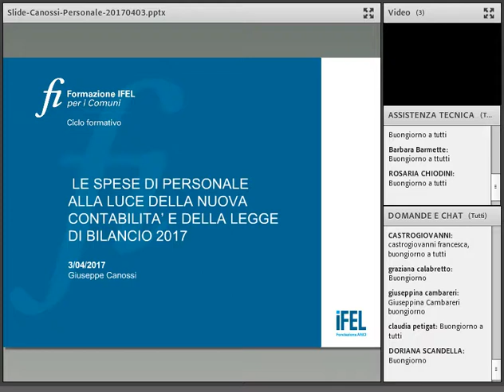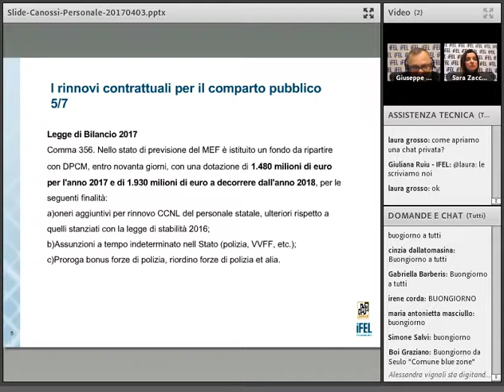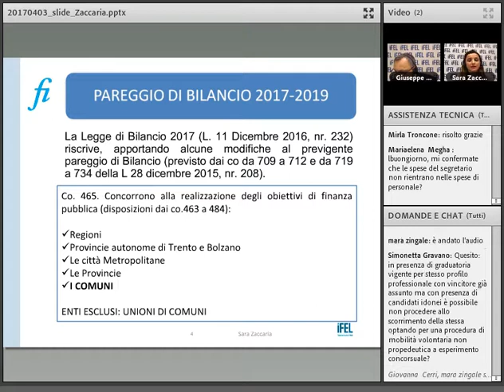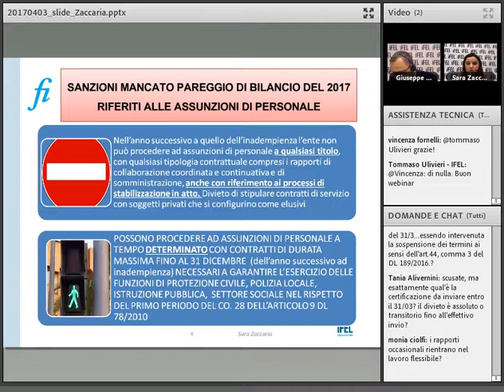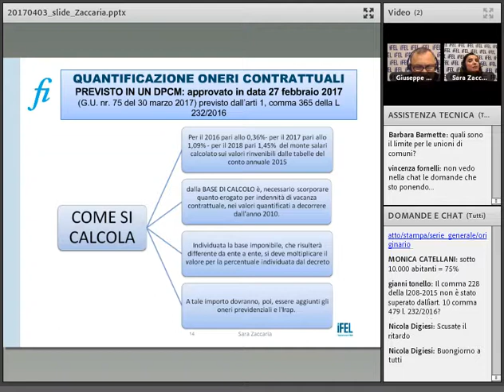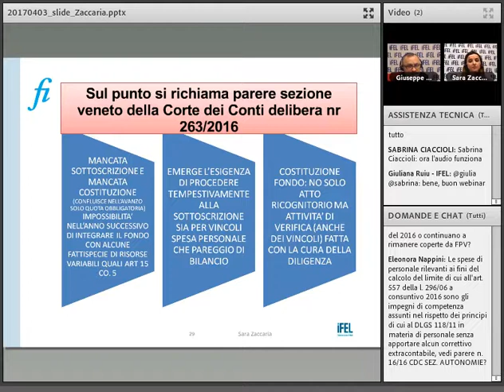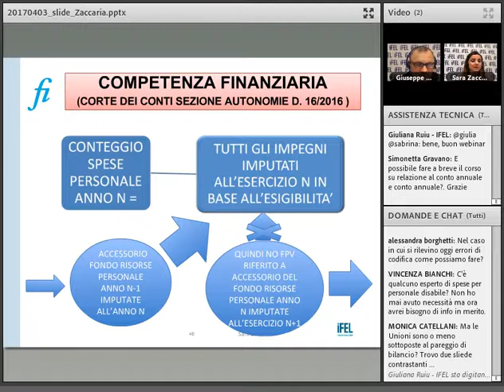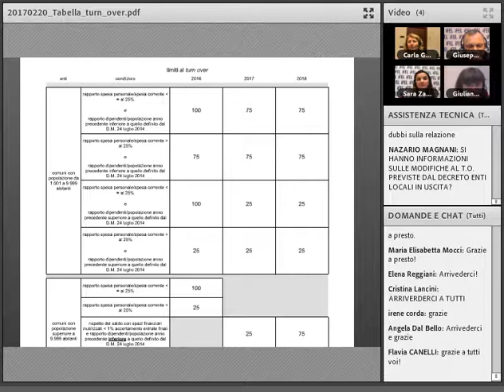3/4/2017 - Le spese di personale alla luce della nuova contabilità e della legge di Bilancio 2017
Il webinar analizza il trattamento delle spese di personale alla luce della nuova contabilità e della legge di Bilancio 2017. Tra i temi trattati il riavvio della stagione contrattuale, la contabilizzazione delle spese di personale e i criteri per l’imputazione contabile delle spese di personale, la corretta classificazione in bilancio delle spese del personale, il calcolo dei limiti di spesa del personale in fase di Bilancio Preventivo e Rendiconto.

Relatori
Giuseppe Canossi - Dirigente organizzazione e disciplina del lavoro di Unioni di Comuni - Consulente Anci
Sara Zaccaria - Dirigente Area Bilancio e Programmazione economico e finanziaria - Comune di Fiumicino

Introduce e modera Carla Giorgio - IFEL